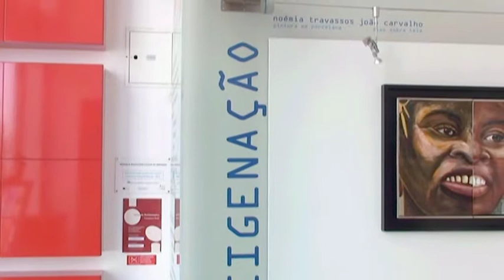Miscigenacao (English subtitles)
The «Miscigenação» exhibition is the result of the will of two artists to bring together their conceptual visions in the same picture.
Despite keeping their own individual artistry, naturally very different from one another, they managed to mix their creations which resulted on a wider composition with a balanced chromatic effect,
Using the historical meaning of the portuguese word «Miscigenação», interracial mixing of different people, both artists portrait 6 tipical faces of places where Portugal was present centuries ago.
Each painting, measuring 100 by 80 centimeters, was made by each one of the artists. These way 4 rectangular pieces, framed on a vertical square grid, are displayed 2 by 2. With this arrangement, one half is built on flax canvas and the other half is built on porcelain tiles.
No doubt that it's an innovation to join so odd materials and to bring together so different techniques.
João Carvalho is the artist responsible for the oil painting on the 12 flax canvas.
Noémia Travassos, more devoted to porcelain painting, proves that this old technique can be used as an artistic media, well beyond the artisan manufacture.
The smart way they imagined each one of the paintings, make it possible to take this concept of sharing and permutation to higher levels of artistic challenge.
Merely by changing the original 24 single images and playing with the genetic exchange notion, it's possible to recreate new faces, new visual expressions and even new races.